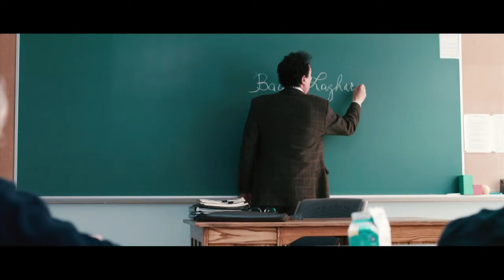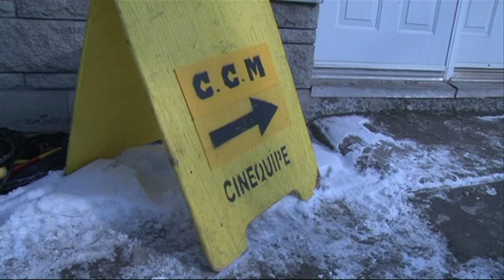Quebec earns laurels for filmmaking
Quebec's movie industry is going through a golden period, with a slew of international award nominations, most recently for Philippe Falardeau's "Monsieur Lazhar", nominated for the best foreign film at this year's Oscars. AFPTV takes a look at a talented generation of filmmakers on the rise.Duration: 01:46